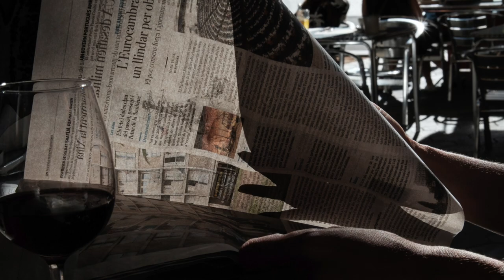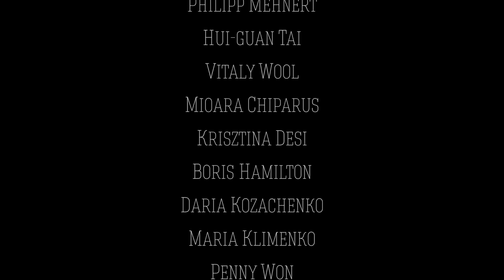Gueorgui Pinkhassov. Barcelona 2015.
Workshop in Barcelona by Gueorgui Pinkhassov